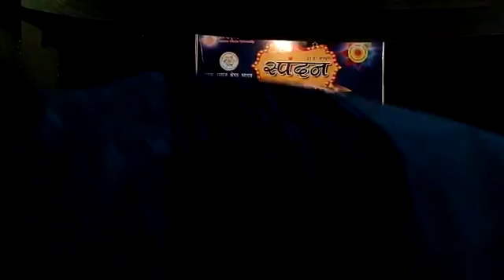||SONU YADAV|| SPANDAN 2020||BANARAS HINDU UNIVERSITY||ASHESH NARAYAN MISHRA||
Flute:-Sonu Yadav
Tabla:-Ashesh Narayan Mishra
Venue:-Banaras Hindu University,Varanasi.